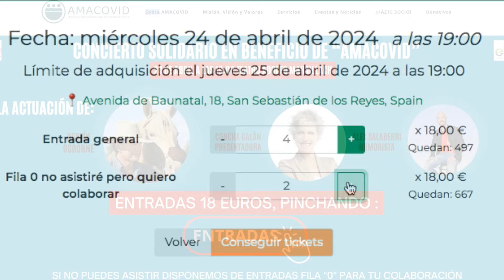Bertín Osborne actuará en el TAM por el concierto solidario de AMACOVID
La Asociación Madrileña de Afectados por la COVID-19 vuelve a poner en marcha una iniciativa musical y solidaria con la intención de llenar el teatro Adolfo Marsillach. Un espectáculo cuyo objetivo es recaudar fondos para el proyecto “Aprende Sonriendo”.

Este año será Bertín Osborne quien protagonice el concierto. El artista volverá de nuevo a San Sebastián de los Reyes, dando el relevo a Manu Tenorio y David de María, que se subieron a las tablas del teatro local en 2023. El evento será el 24 de abril a las 19h y las entradas, con posibilidad de colaborar con la fila 0, pueden adquirirse en la web de la propia asociación

El cantante estará acompañado por el humorista Alex Salaberri y la presentadora Concha Galán en esta iniciativa cuya recaudación irá destinada a los dos proyectos de la asociación: el de refuerzo de las necesidades educativas básicas de niños y niñas y la puesta en marcha del proyecto “Acompañamiento en la inserción Socio-Laboral“.

AMACOVID
Av Cartilla la Mancha, 47, local posterior
28702 S. S Reyes
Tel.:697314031